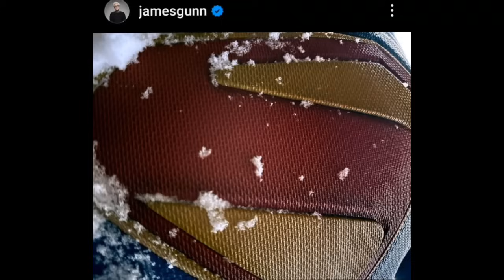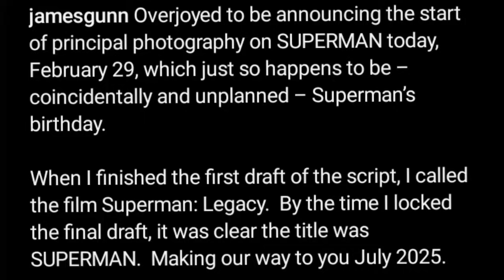Hollywood Filmy Updates Johnny Depp Is Coming As JackSparrow,Vikings Travis In Dune Series Telugu